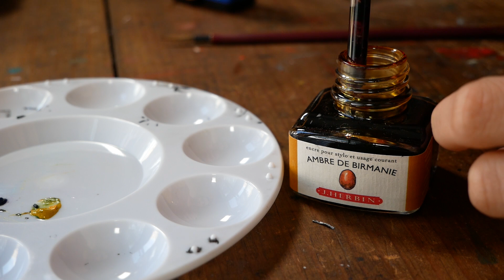WHAT'S THE POINT OF INKTOBER? - Days 2 - 4 - Inktober 2018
How are you guys doing so far? We're through day for of Inktober now, and I personally am really enjoying exploring these ideas. :]

MATERIALS*
DAY 2
Paul Rubens Watercolor Paper
Diamine Twilight Ink
Diamine Rustic Brown Ink
Prismacolor ColErase Colored Pencils

J Herbin Amber Ink
Diamine Demin Ink
Tachikowa Nib Holder
Oblique Nib Holder

DAY 4
Arches Hot Pressed Paper
Carbon Black Ink

Check out my watercolor and anatomy classes and try Skillshare free for two months

(See the things I'm interested in currently. You might enjoy them for yourself, or it's a good way to gift something to me if you've ever wanted to do that. Please don't feel obligated to do that at all, however. ♥)

MUSIC
"Among the Stars" by Elisha David
Arleesha Yetzer
United States